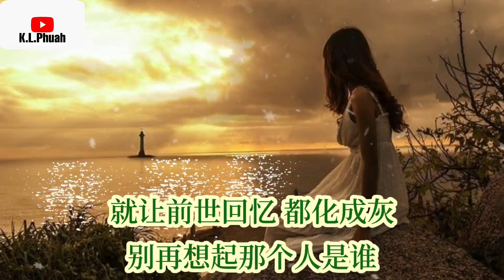2021/10 新歌推荐💓[ 等下一个轮回 ]💓 演唱 : 姚倩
等下一个轮回    演唱：姚倩

作词：李信壮
作曲：李信壮
编曲：江苏孙放文化团队
和声：凌菲
混音：吴喜浩
监制：凌菲/孙家山
发行公司：江苏孙放文化
制作人：孙家山
出品人：孙家山

有的人一生都在后悔
有的人还等着谁安慰
有的人已经意冷心灰
有的人也已经无所谓

有的人在深夜里买醉
有的人还爱的那么累
有的人的心已支离破碎
却还在为他流着眼泪

如果真的有下一个轮回
别再让自己爱的那么卑微
那个人给的伤 痛彻心扉
别忘了曾经自己多狼狈

别再让自己傻得那么纯粹
就让前世回忆 都化成灰
别再想起那个人是谁